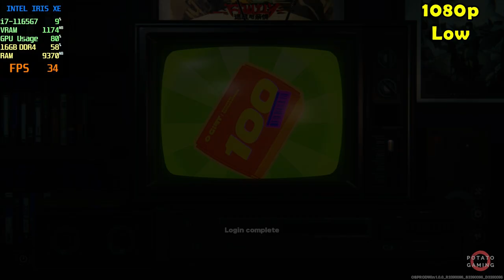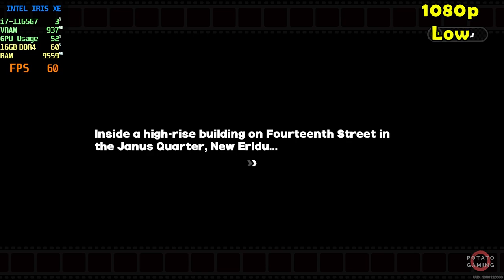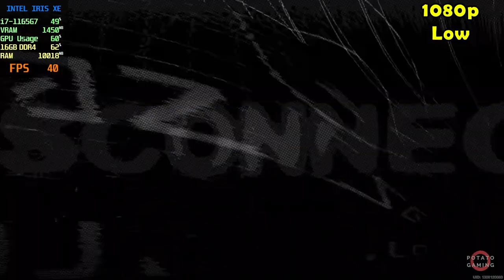ZENLESS ZONE ZERO - INTEL Iris XE Ver. 31.0.101.5672 | Potato Spec | Low Setting | Gameplay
Testing ZENLESS ZONE ZERO on my potato laptop.
Specs
CPU  : i7-1165G7 2.80GHz | Max TDP 28W
RAM : 16GB - 8GBx2 (3200MHz) DDR4 Dual Channel
SSD  : 512GB M.2
VGA  : INTEL Iris XE Driver Version 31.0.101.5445